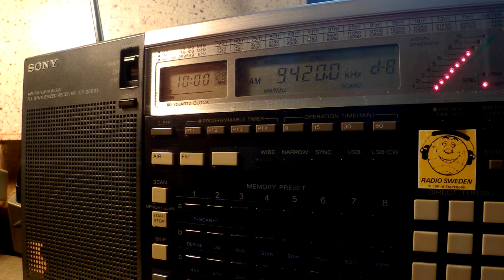08 08 2016 Voice of Greece in Greek to WeEu 1000 on 9420 Avlis tx#3